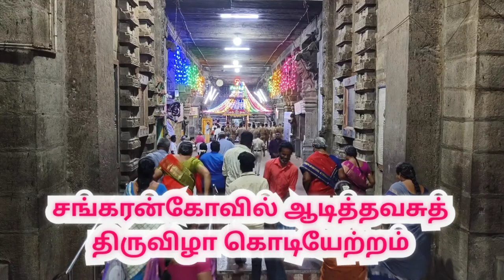சங்கரன்கோவில் ஆடித்தவசுத் திருவிழா|sankarankovil aadi thabasu |Sankaranarayana Swami Temple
சங்கரன்கோவில் அருள்மிகு சங்கரநாராயண சுவாமி கோவில் ஆடித்தவசுத் திருவிழா  கொடியேற்றத்துடன் இன்று  (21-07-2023) கோலாகலமாகத் தொடங்கியது.

Tenkasi
 Sankarankoil
 Sri Sankaranarayana
 Swami Temple flag hoisting

sankarankovil aadi thabasu

Sankarankoil Sri Sankaranarayana
 Swami Temple aadi thabasu flag hoisting

தென்காசி சங்கரன்கோவில் |  Tenkasi sankaran kovil sri Sankaranarayana Swami Temple flag hoisting |